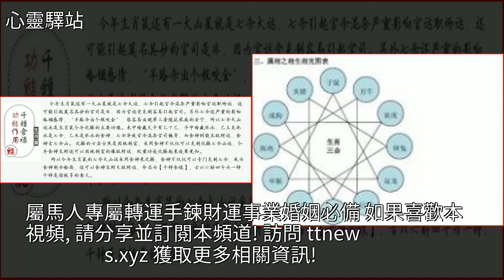生肖馬，在七月下旬會成為財主，他們“惹不起”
生肖馬，在七月下旬會成為財主，他們“惹不起”生肖,美文生肖馬，在七月下旬會成為財主，他們“惹不起”生肖 美文